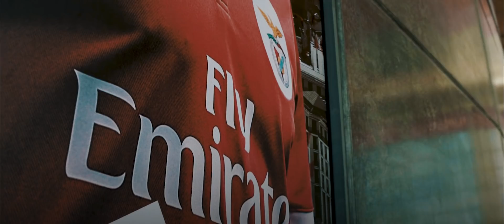ONE TO WATCH | Jota Filipe | S.L. Benfica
Considered to be one of the brightest young talents to emerge from Portugal in recent years and compared favourably to some of the greatest wingers in the world, Jota Felipe has been developing his game at Benfica from the age of 7.

Lisbon born and bred, with Benfica in his blood, the young forward on the brink of the first team talks about his hopes and aspirations for the future at their Estadio da Luz home. Remember the name – we’re sure you’ll be seeing a lot more of him.

Pro:Direct Soccer is the world’s largest online football store delivering the professional’s choice direct to your door.